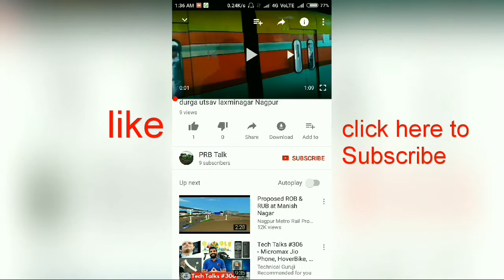Chikhaldara water fall ( Maharashtra hill station)